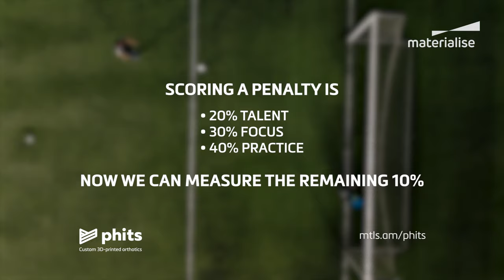One Small Step | footscan Technology Reveals Biomechanics of the Penalty Kick